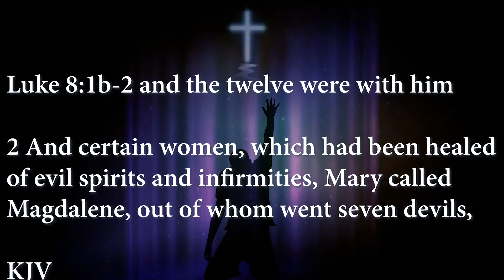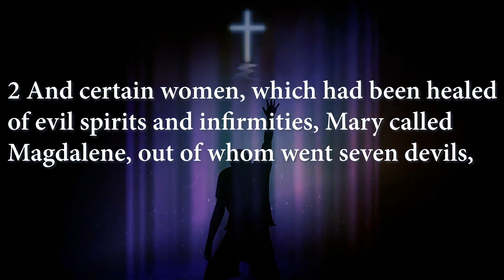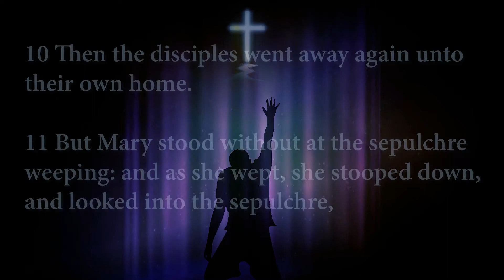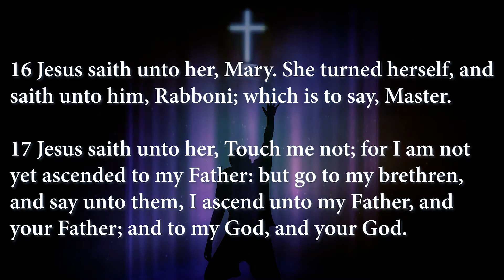Greater Galilee Missionary Baptist Church Bible Study Lesson 2/17/2021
Join us as we recap our Bible Study Lesson "Showing Loyalty"- Recap by Sis. Taniesha Wiley and Minister Daniel Molden of the Greater Galilee Missionary Baptist Church, Little Rock, AR.